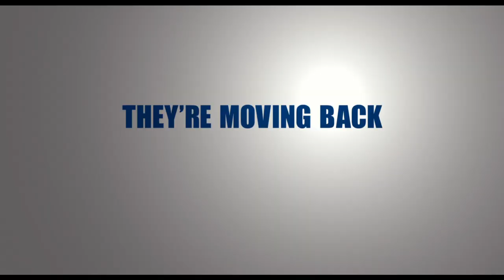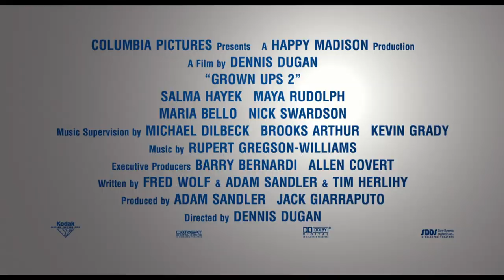Grown Ups 2 Trailer 2013 Adam Sandler Movie Official HD 1080p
Grown Ups 2 - Official Trailer (2013) [HD]

Release Date: July 12, 2013
Genre: Comedy
Director: Dennis Dugan
Writer: Fred Wolf, Adam Sandler, Tim Herlihy
Starring: Adam Sandler, Kevin James, Chris Rock
Studio: Columbia Pictures (Sony)

Plot: The all-star comedy cast from "Grown Ups" returns (with some exciting new additions) for more summertime laughs. Lenny (Adam Sandler) has relocated his family back to the small town where he and his friends grew up. This time around, the grown ups are the ones learning lessons from their kids on a day notoriously full of surprises: the last day of school